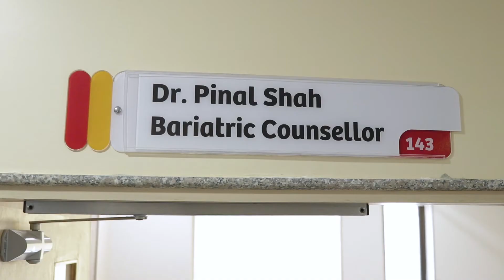Bariatric Surgery and Weight Loss Journey Mr. Prakash Patel, Gandhinagar - NObesity Bariatric Center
Due to Mr. Patel’s weight and lifestyle, he faced a lot of back pain due to which he finds difficulty in walking and regular chores. He was going through a lot of psychological issues as well. He decided to step further and got operated by Team Nobesity. He lost 50kilos through Bariatric surgery. Now he feels younger, he is confident enough and sees growth in business too.